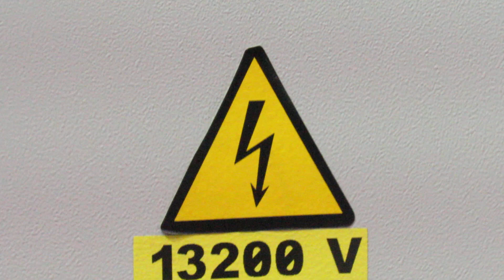Hidroituango estos son los transformadores X donde se sacara energia que se genere en hidroituango